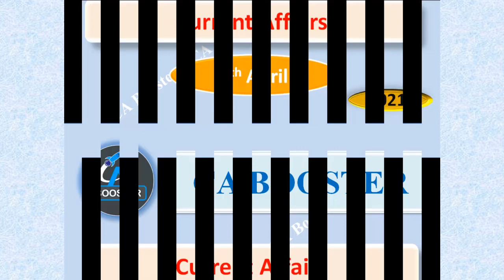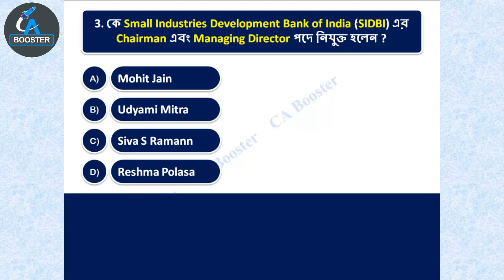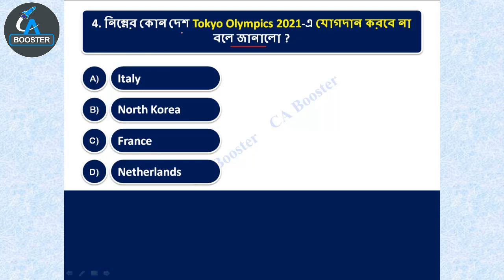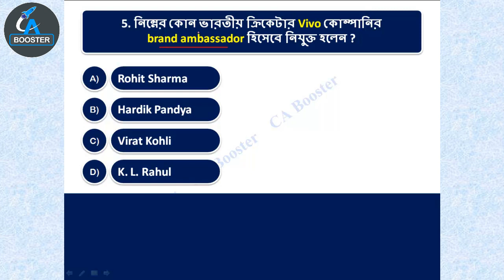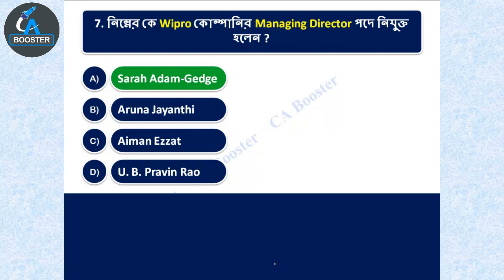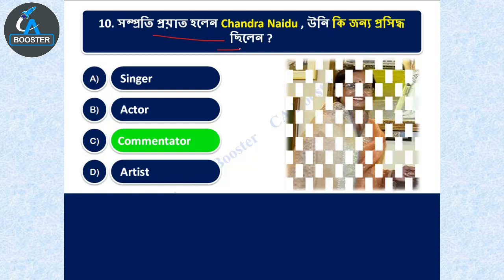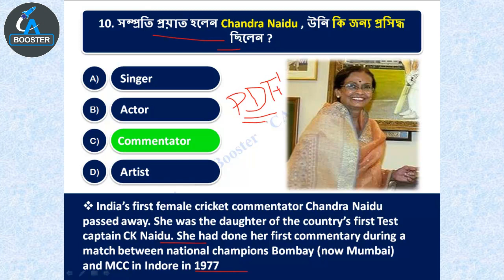9th April 2021 Current Affairs in Bengali || ৯ই এপ্রিল কারেন্ট অ্যাফেয়ার্স বাংলায়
২০২০- ২১ সালের প্রতিযোগিতামূলক পরীক্ষার প্রস্তুতির জন্য কারেন্ট অ্যাফেয়ার্স (যেমন রেল, এস এস সি, পি এস সি, ইউ পি এস সি, স্কুল সার্ভিস কমিশন, বনদপ্তর, আর্মি, নেভি, এয়ারফোর্স ইত্যাদি পরীক্ষার)। আপনার সাধারণ জ্ঞান ও কারেন্ট অ্যাফেয়ার্স এর ভান্ডারকে বৃদ্ধি করার জন্য অব্যশই ফলো করতে পারেন।